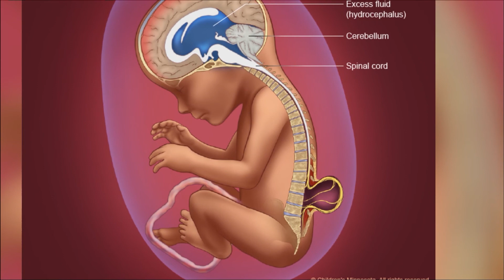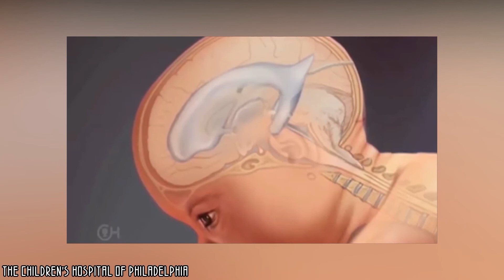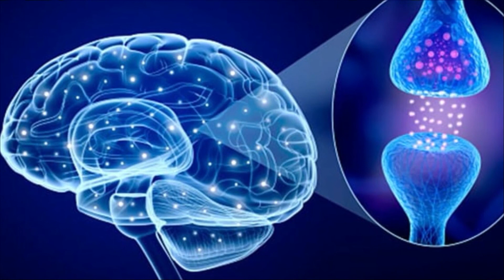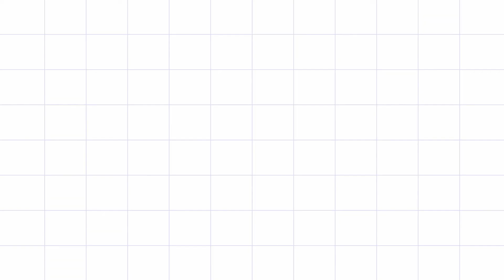ESTE BEBÉ NACIÓ SIN CEREBRO ... EL MEDICO DESPUÉS DE 3 AÑOS LO EXAMINA Y LO ENCUENTRA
El nacimiento de un bebé es uno de los mayores regalos que puede dar la vida. Verlo crecer en el útero, nacer, crecer y luego convertirse en adulto es lo más increíble que le puede pasar a una pareja. Pero cuando el niño nace con una deformidad, lo que inicialmente iba a ser un acontecimiento feliz se convierte rápidamente en una auténtica pesadilla. Ponte cómodo, porque hoy verás una vez más que la vida puede ser más sorprendente, más impredecible e increíble de lo que pensabas. Y si no creías en el milagro antes, ¡rápidamente cambiarás de opinión!